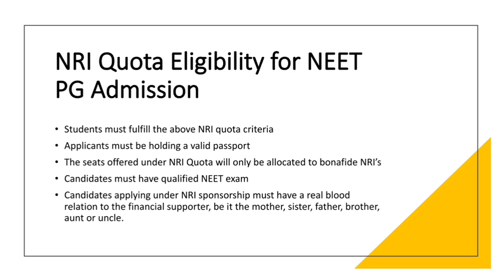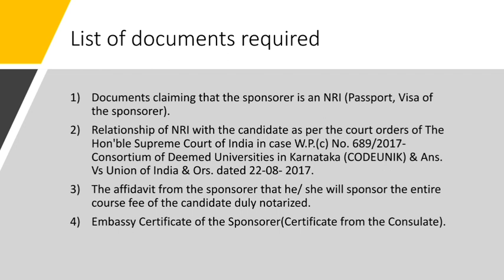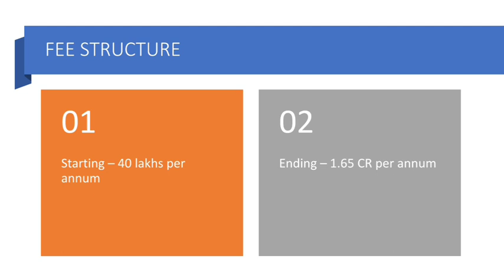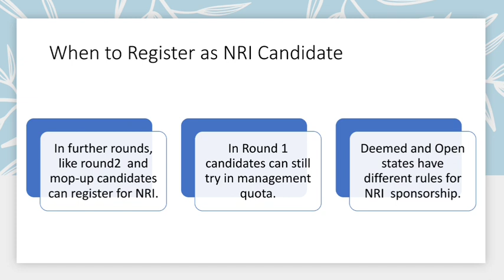NEET PG 2021 🔥 NRI Quota Counselling Process Explained 🔥 Documents required 🔥Fee Structure 🔥 Cut-off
👉DOWNLOAD.   E-BOOK 📚

1. Your Dream Branch
2. Your Rank/Score
3. Your Preferred States
4. Service Bond
5. Tuition Fee Budget (only for Private/Deemed)
6. Future perspective

1.Notification & Updates for Application form, Counselling forms, Counselling dates
2.Real Time Counselling Information & Updates
3.Previous Year Cut-offs
4.Round-wise Strategy of how to proceed with the counselling
5.College Analysis & Comparison among all possibilities
6.Guidance in selecting colleges & branches according to current scenario.
7.Complete Choice Filling Support for All India counselling,  Karnataka, UP, Maharashtra,  Madhya Pradesh, West bengal,  Uttarakhand, Andhra Pradesh , Telangana , Bihar and other State, DNB,NBE diploma & CPS courses
8.We provide choice filling preferences for all rounds
9.Candidates can meet/Talk/Chat with me personally for personal counselling (unlimited), Queries and doubts are solved on mobile through calls, whatsApp,  video call & messages
10.Fees Structure Details
11.List of top colleges & colleges & branches wise cutoff (All India, MH State , DNB ,Karnataka,  Uttar Pradesh & others States ) will be provided.
12.Actual Stipends as per colleges
13.Documents Required for Counselling
14.Latest Seat Matrix
15.Current Bond Details
16.Stray Vacancy/ Mop-up Round details
17.Refund Policy and Rules
18.Court Cases related to Fee, domicile and other eligibility criteria etc if any
19. In case due to any reason, you decide not to take admission this year, you can avail counselling guidance for free. next year.
20.The most important part is the continuous updates will be provided to explain you the whole Admission / Counselling process and Opportunities.